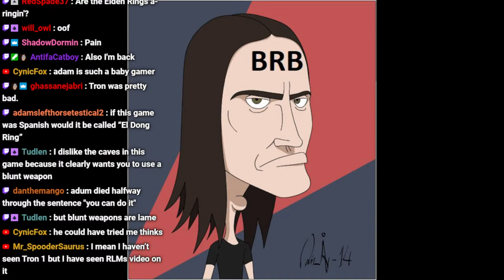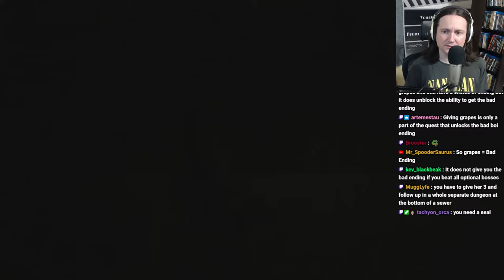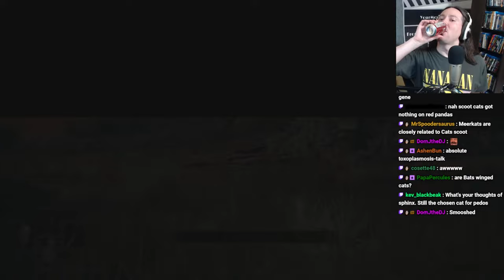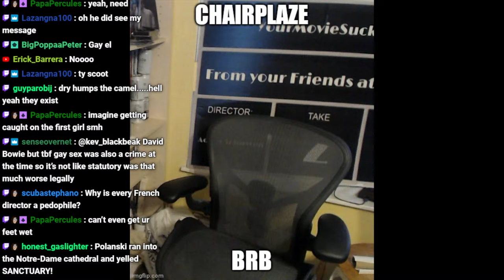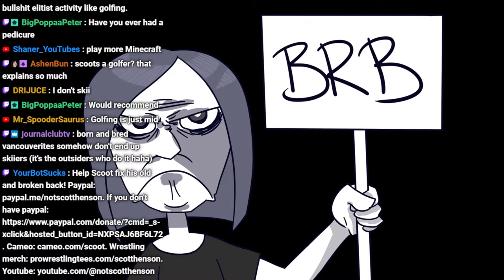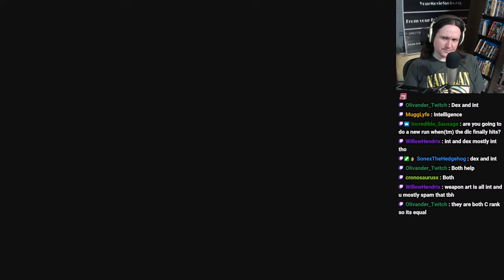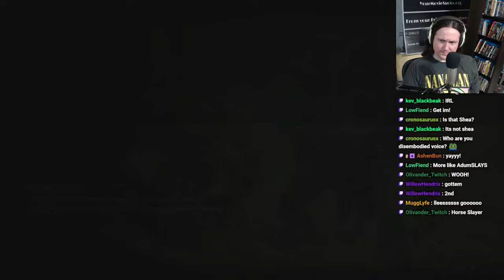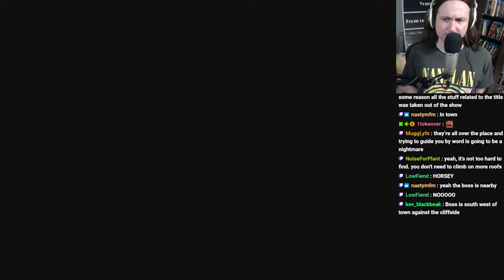ELDEN RING with Ancient Scoot!